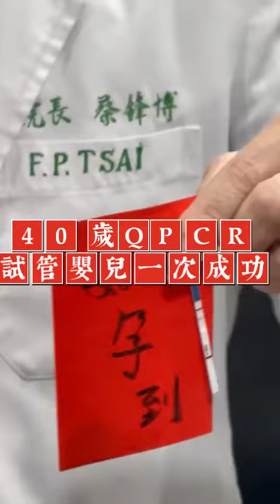40歲試管嬰兒一次成功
40歲博元婦產科QPCR胚胎快篩試管嬰兒一次就成功懷孕
40歲在醫學中心試管嬰兒失敗兩次
結婚七年到八年了都沒有懷孕的消息
她來博元婦產科做一次QPCR胚胎快篩試管嬰兒試管嬰兒就成功
今天檢驗懷孕
看到兩條線
他們夫妻很開心
蔡醫生和先一條紅布條
「博元QPCR胚胎快篩試管嬰兒一次成功懷孕」
恭喜

博元婦產科成功助40歲夫妻試管嬰兒懷孕，一次就迎來好消息！

  在生育過程中，有些夫妻可能面臨困難，尤其是年齡增長後，懷孕的機會可能會降低。然而，近日博元婦產科再次證明了他們在QPCR胚胎快篩試管嬰兒試管嬰兒領域的卓越成就，成功幫助一對結婚七至八年、40歲的夫妻實現了他們夢寐以求的懷孕目標。

這對夫妻在過去曾經在醫學中心經歷了兩次試管嬰兒失敗的挫折，但他們並未放棄希望。他們決定前往博元婦產科，這是一家以QPCR胚胎快篩試管嬰兒高成功率聞名的醫學中心，專門提供試管嬰兒技術和相關醫療服務。

在這次嘗試中，博元婦產科的蔡醫生給予了這對夫妻全程的專業指導和關注。經過精密的評估和治療計劃，他們終於在一次試管嬰兒程序中成功懷孕！今天早上，當這對夫妻進行檢驗，看到兩條明顯的懷孕線時，他們喜極而泣，這是他們夢寐以求的好消息。

博元婦產科一直以來都致力於提供最優質的試管嬰兒技術和婦產科醫療服務。他們的專業團隊採用先進的技術和最新的醫療設備，為夫妻們實現生育的希望提供了有力的支持。此外，他們的醫療團隊以人性化的關懷和專業的態度贏得了無數患者的信任和讚譽。

博元婦產科的成功故事再次彰顯了試管嬰兒技術的重要性，特別是對於那些在自然懷孕過程中遇到困難的夫妻博元婦產科是最好的選擇

博元婦產科：QPCR胚胎快篩試管嬰兒試管嬰兒一次成功懷孕，40歲夫妻終圓親子夢
   在醫學技術不斷進步的時代，博元婦產科再度展現其卓越的QPCR胚胎快篩試管嬰兒專業和成果。一對已婚夫妻結婚七年到八年間未能懷孕，曾在醫學中心進行試管嬰兒兩次但均未成功。然而，他們將希望寄託在博元婦產科，並令人驚喜的是，僅通過一次試管嬰兒過程，成功懷孕的好消息終於到來。
   近日，一位40歲的女性懷著期待的心情來到博元婦產科，希望實現自己做母親的夢想。她和丈夫已經結婚七年到八年，但遺憾的是，一直未能迎來自己的孩子。他們曾在某醫學中心嘗試過試管嬰兒兩次，但都以失敗告終，讓夫妻倆倍感挫折和無助。
然而，博元婦產科的專業醫療團隊為這對夫妻帶來了新的希望。通過對夫妻的健康狀況和需求進行全面評估，醫生制定了一個獨特的試管嬰兒方案。該方案充分利用了博元婦產科先進的QPCR胚胎快篩試管嬰兒技術和優質的醫療設施，提供最佳的治療機會。
在經過仔細的準備和試管嬰兒程序後，今天終於來到了驗孕的時刻。夫妻倆心情緊張又期待，他們一起盯著驗孕結果，當看到兩條明顯的線浮現在驗孕棒上時，他們瞬間被幸福充滿了。終於，他們成功懷上了自己的寶貝！
博元婦產科的蔡醫生也和他們一起分享了喜悅